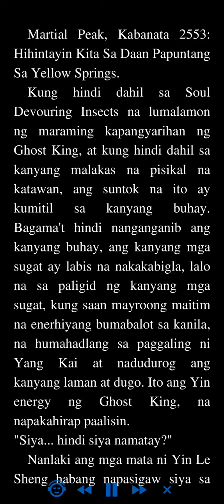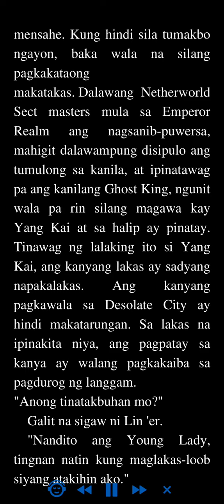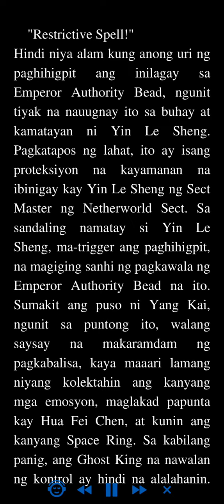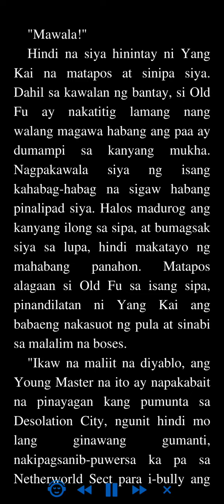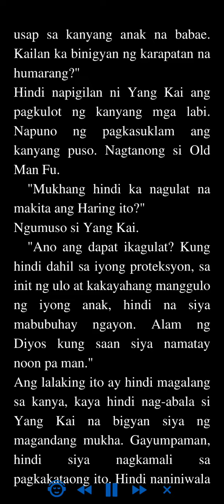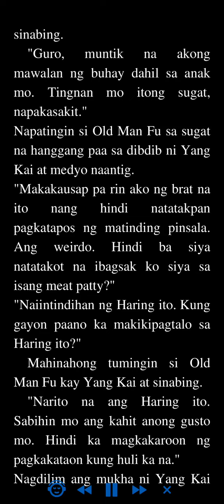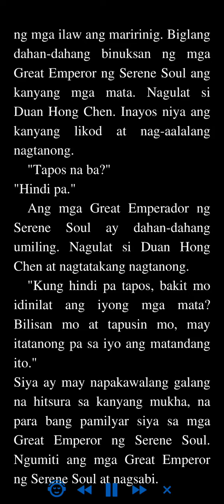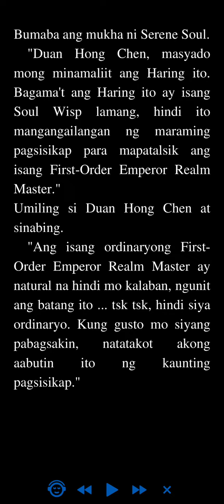Martial Peak: Kabanata 2553 - 2556